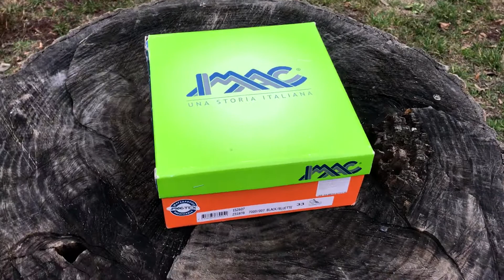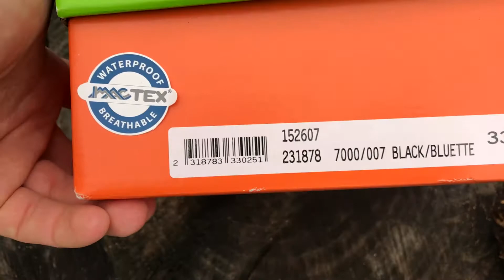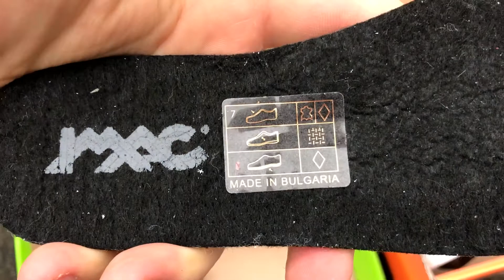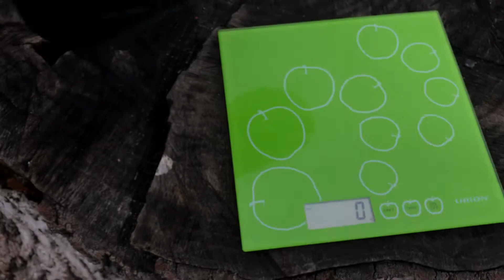Отличная замена детским зимним ботинкам ECCO / ОБЗОР ботиночек IMAC / IMAC-TEX / Made in Bolgaria /